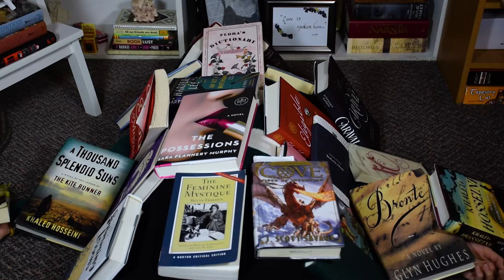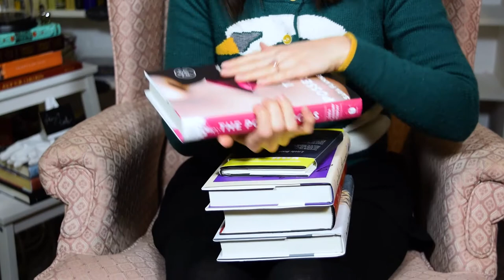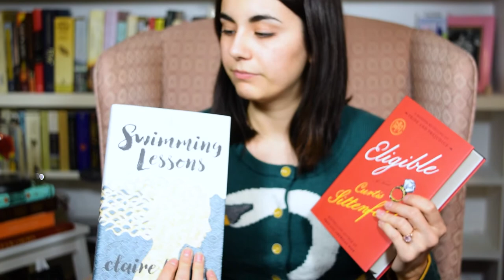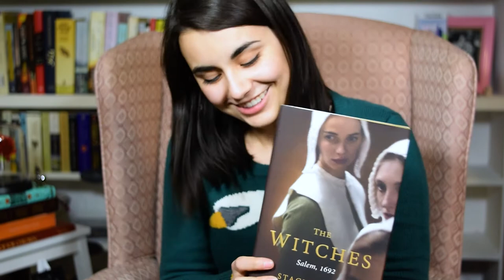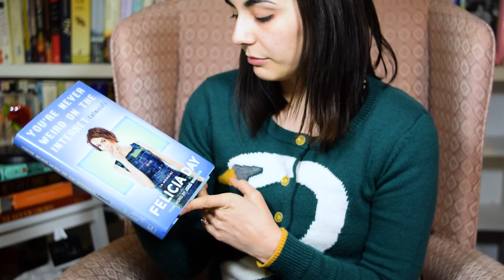Episode 12: My Enormous To Be Read Pile!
Being an English major, all I do is read and write. And sometimes, that gets in the way of the reading I'd like to do for fun. And when that happens, this is my TBR pile. Tell me about yours in the comments!

~~~REVIEWS~~~

The Possessions
The Grownup
Girls in the Moon
Swimming Lessons
Dragonfly in Amber
Go Set a Watchman
Flora's Dictionary
The Witches
Me Before You
The Girl Who Slept with God
You're Never Weird on the Internet (Almost)
(paid links)